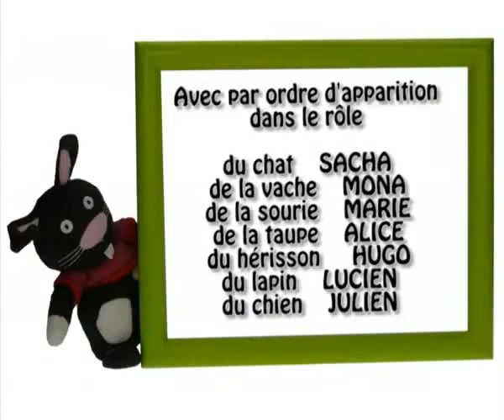Latitude Enfant Wooly Family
not taking credit for this video. I found this on YouTube a few years ago and my kids loved it. It has since disappeared so I thought I would re-post it so others can enjoy it.